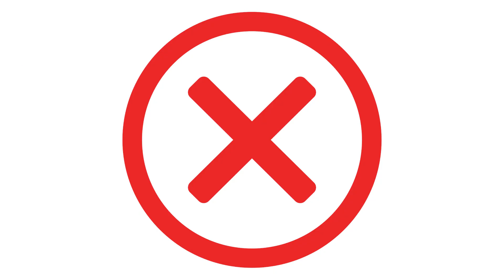Jacob Wrestles with God | Orthodox Virtual Sunday School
Father Maggos covers the greatest wrestling match in history - Jacob vs. God! Interpretation of this Genesis story has varied but what is the Orthodox belief? Did Jacob wrestle an angel, a spirit, or Jesus himself? (Genesis)

Bible Illustrations by Sweet Publishing / FreeBibleimages.org